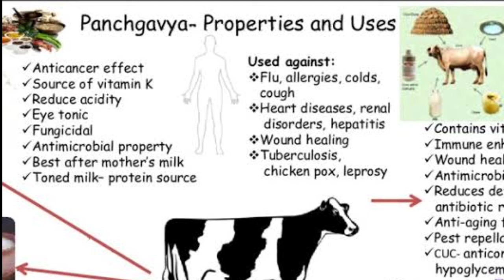Imc Gomuthra use in తెలుగు